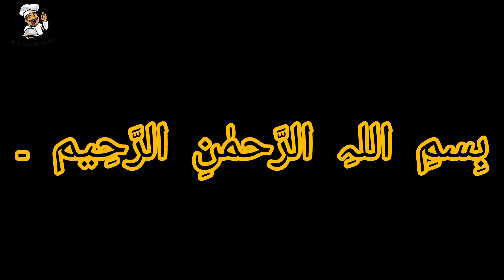No-Bake Raisin and Fruit Bread without Oven | Christmas bread | Spicy Savory Delight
Join us in the kitchen for a delightful baking adventure without an oven! In this video, we'll guide you through the steps of creating a delicious Raisin and Fruit Bread right on your stovetop.

Whether you're a baking enthusiast or a beginner, this simple recipe is bound to satisfy your cravings for a homemade, oven-free treat.

!: No oven? No problem! Learn how to achieve the perfect texture and flavor on your stovetop.
2: A delightful blend of sweet raisins and assorted fruits for a burst of natural sweetness in every bite.
3: Step-by-step instructions to ensure your fruit bread turns out moist, fluffy, and utterly irresistible.
4: Quick and easy recipe suitable for any skill level.

1: Top Keywords for Ranking:

No-Bake Bread Recipe
Stovetop Baking
Homemade Fruit Bread
Raisin Bread Without Oven
Easy Stovetop Desserts
Quick Bread Recipe
No Oven Baking
Simple Fruit Bread
DIY Stovetop Bread
Easy Homemade Bread

2: Trading Keywords for Engagement:

Baking Without Oven
Stovetop Baking Hacks
Delicious Raisin Recipes
Creative Bread Making
Fruit Bread Ideas
Stovetop Cooking Adventures
No-Oven Dessert Magic
Quick and Tasty Recipes
Beginner-Friendly Baking
Flavorful Homemade Treats

3: Seasonal Keywords for Trending Topics:

Holiday Baking Without Oven
Festive Stovetop Recipes
Winter Bread Baking
Christmas Treats DIY
New Year's Dessert Ideas
Cozy Baking at Home
Seasonal Fruit Bread
Winter Comfort Food
Homemade Gifts from the Kitchen
Warm Stovetop Creations

4: Descriptive Keywords for Video Content:

Step-by-Step Stovetop Baking
Moist and Fluffy Fruit Bread
Raisin and Fruit Bread Tutorial
From Scratch Stovetop Bread
Baking Tips and Tricks
Irresistible Homemade Desserts
Exploring No-Oven Recipes
Baking Adventures at Home
Stovetop Bread for Beginners
Oven-Free Bread Making

5: Engagement Keywords for Interaction:

Share Your Stovetop Baking Stories
What's Your Favorite No-Bake Recipe?
Tag a Friend Who Loves Homemade Bread
Comment Your Baking Questions
Join the Stovetop Baking Community
Share Your Twist on this Recipe
Let's Chat About No-Oven Desserts
Baking Together in the Comments
Connect with Fellow Bakers
Your Stovetop Baking Experiences